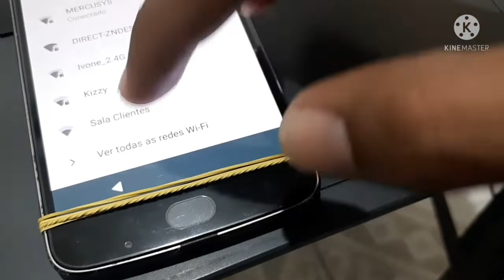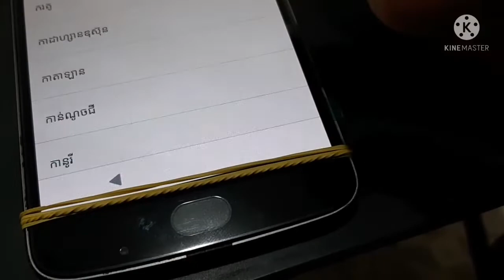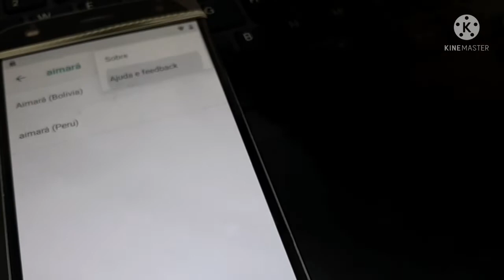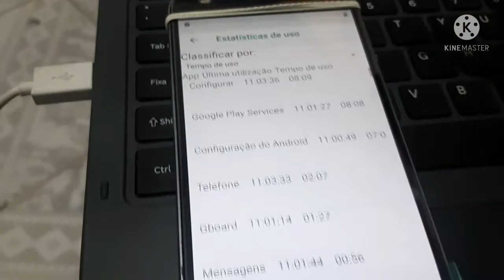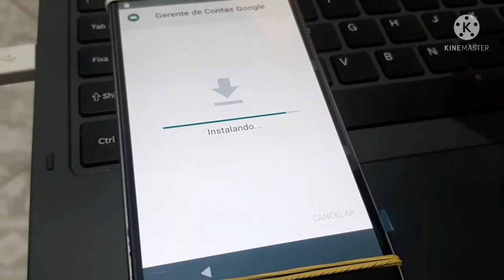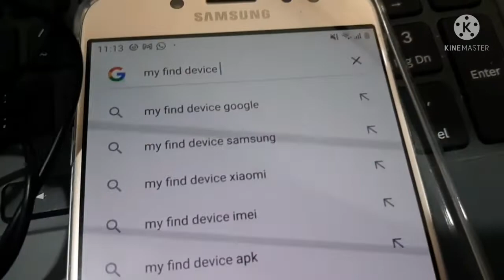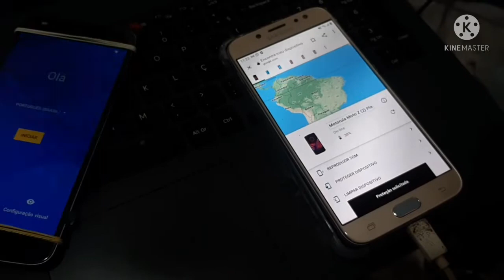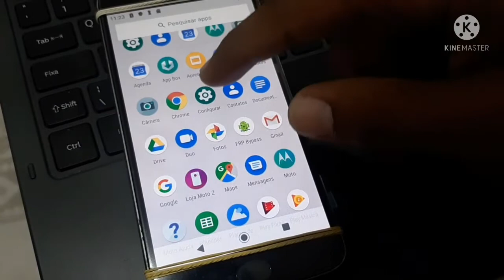como desbloquear conta Google moto z2 play Android 9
CURSO DE CONSERTO DE CELULAR DO ZERO ATÉ O INTERMEDIÁRIO
✅MAIS DE 210 AULAS DE MANUTENÇÃO DE CELULAR DES DO BASICO ATÉ O INTERMEDIÁRIO
✅GANHA CERTIFICADO
✅MODULO EXCLUSIVO 'REVENDA DE CELULAR USADO" (SOLA)
✅GARANTIA DE APRENDIZADO